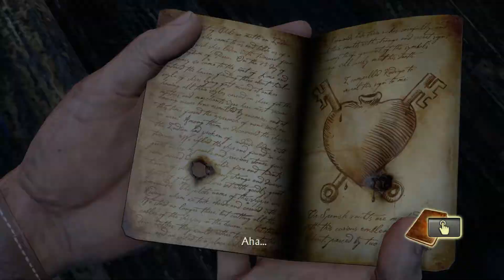Uncharted The Nathan Drake Collection Drake's Fortune Walkthrough Part 15 - On Trail of the Treasure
From the storytellers at Naughty Dog, comes the epic that altered adventure storytelling, rebuilt by Bluepoint Games with the power of the PS4 system. Follow the harrowing journey of Nathan Drake across the globe, from humble beginnings to incredible discoveries. Meet a unique cast of characters as Drake puts life and friendships on the line in a race against ruthless enemies to uncover unimaginable treasure. UNCHARTED: The Nathan Drake Collection includes the single-player campaigns for UNCHARTED: Drake’s Fortune, UNCHARTED 2: Among Thieves, and UNCHARTED 3: Drake’s Deception.

 A 400-year-old clue in the coffin of Sir Francis Drake sets a modern-day fortune hunter on an exploration for the fabled treasure of El Dorado, leading to the discovery of a forgotten island in the middle of the Pacific Ocean. The search turns deadly when Nathan Drake becomes stranded on the island and hunted by mercenaries. Outnumbered and outgunned, Drake and his companions must fight to survive as they begin to unravel the terrible secrets hidden on the Island. Using maps and ancient artifacts, uncover clues and unravel mysteries to find a forgotten island and a treasure that was thought to have never existed. Explore exotic locations. Traverse through living jungles and spectacular 400-year-old ruins. Drake's companions and allies play an important role in the adventure through cooperative mechanics, gun play and exploration. Experience fast-paced gunplay: use a variety of environmental elements for cover, shoot enemies off of moving vehicles in high speed chases and more. Use an array of hand-to-hand fighting moves to put your enemy off balance. Anything from wild haymaker punches to running drop-kicks. Naughty Dog's advanced animation techniques allow Nathan to switch seamlessly between movements and achieve a whole new level of believability in gameplay. Nathan can reload his weapon while dodging bullets and find cover behind a wall, all in one smooth natural motion. [SCEA]

Where I can buy the game?

In your nearest shop or on Playstation Network/Xbox Marketplace

Will you make any commentaries or face cam commentaries

No, I'm too ugly, your monitor will burn.

Game recording hardware